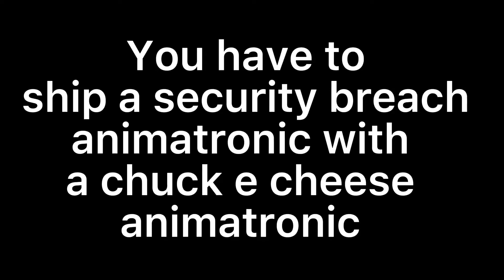chuck e cheese animatronics